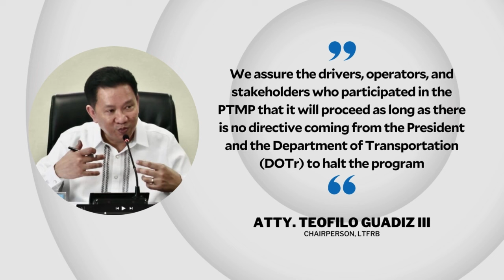LTFRB: PUV modernization to go on despite Senate’s suspension reso | INQToday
The Land Transportation and Franchising Regulatory Board says that the Public Utility Vehicle Modernization Program will go on despite the filing of Senate Resolution No. 1096 calling for the suspension of the program due to concerns raised by some drivers and transport groups.